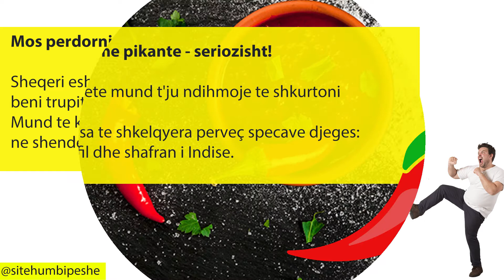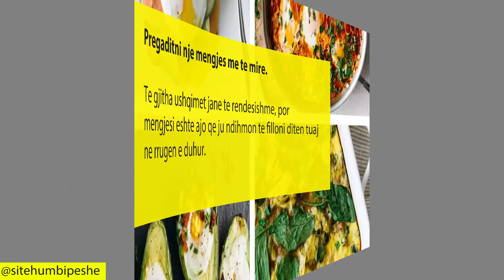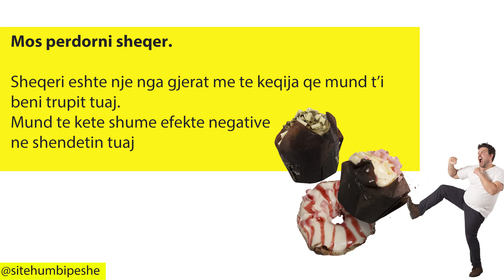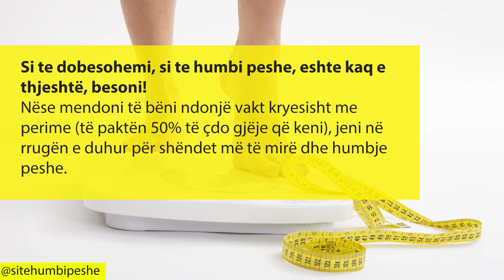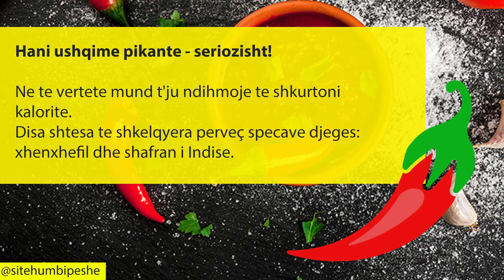Si te humbim pesh shpejt dhe si te dobesohemi shpejt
Si te dobesohemi